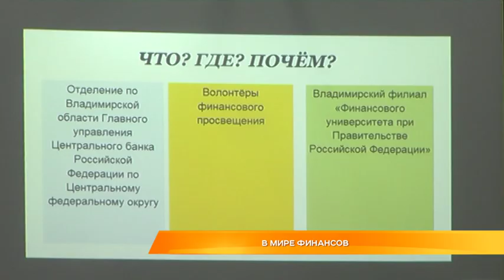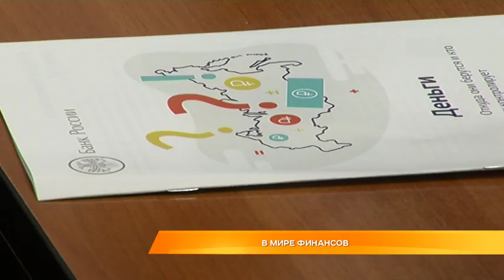В мире финансов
Во Владимире на площадке Владимирского филиала Финансового университета прошла игра «Что? Где? Почем?». Школьникам предстояло проверить свои знания в области финансов. Игру провели сотрудники местного Отделения Банка России и волонтеры финансового просвещения Финуниверситета. Как прошла игра и кто стал победителем, знает Алексей Домнин.